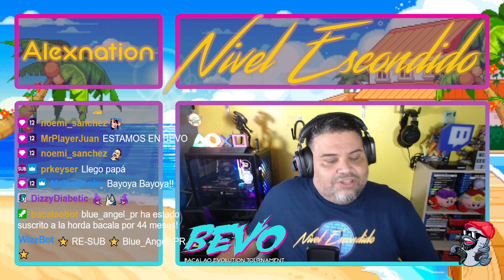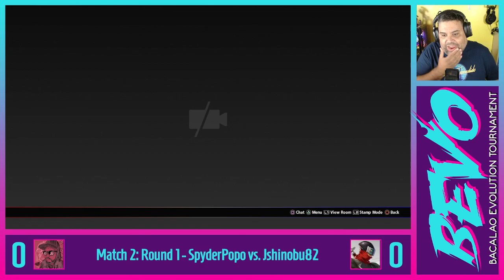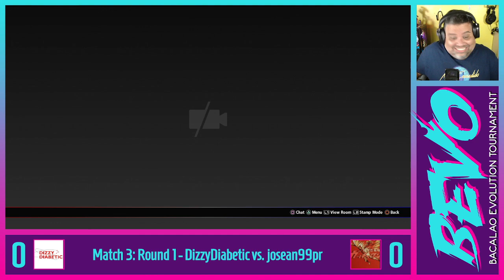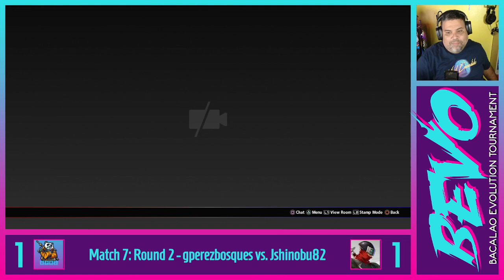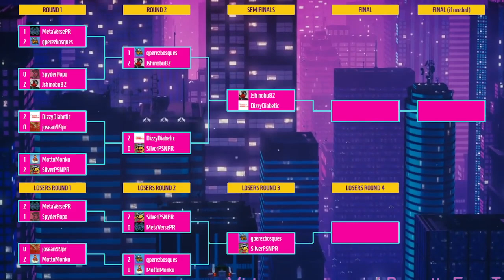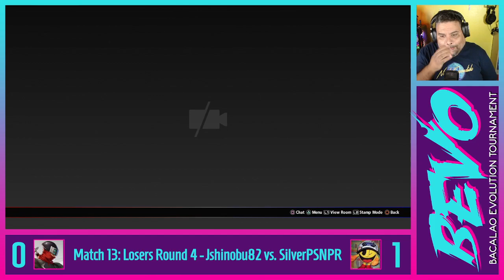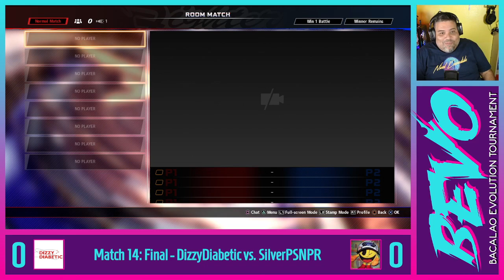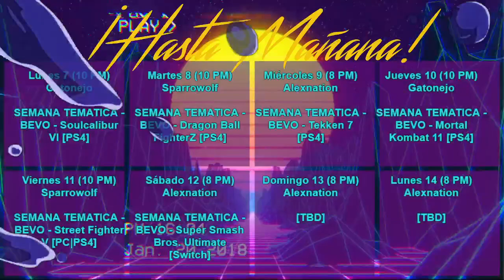BEVO - Noche 01 - Virtua Fighter 5